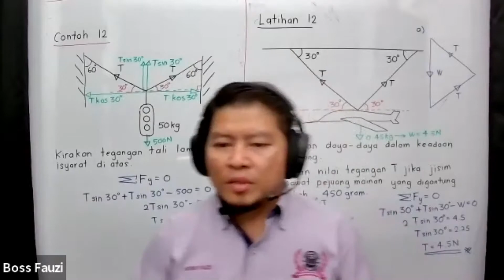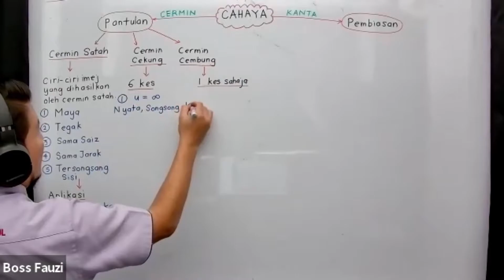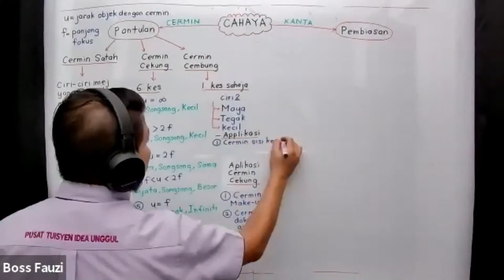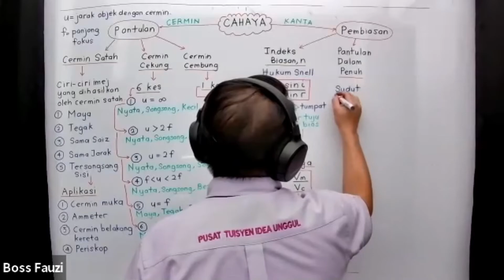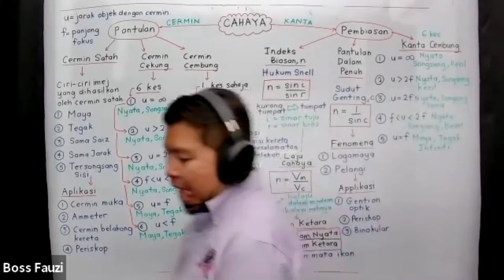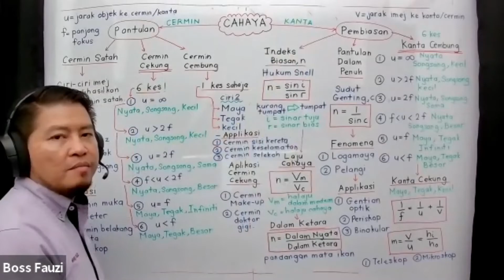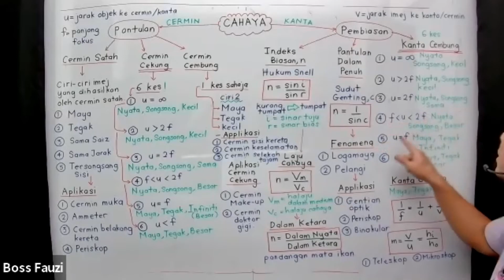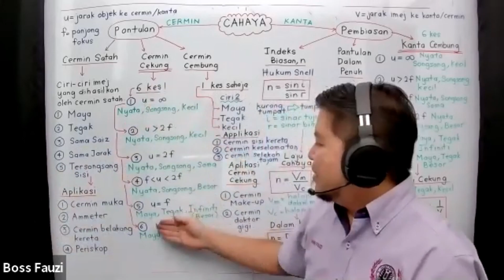HNTF FIZIK F5 EP 2 - CAHAYA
HOW NOT TO FAIL FIZIK BY CIKGU FAUZI

Dalam video kali ini cikgu nak bawa pelajar membuat beberapa latihan.

Perlukan tuisyen online yang boleh bantu anda ? Click link di bawah

SEKIRANYA ANDA TINGKATAN 5 ATAU 4 DAN BERMINAT NAK JOIN SEMINAR ONLINE FIZIK SILA CLICK LINK DI BAWAH